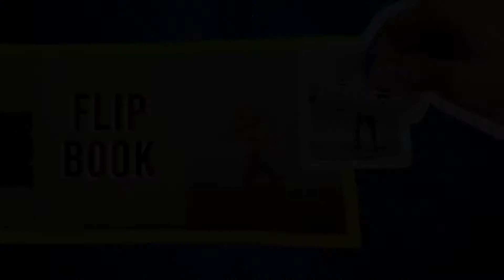SKATE & CARTOON - FLIPBOOK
BENZ 2019